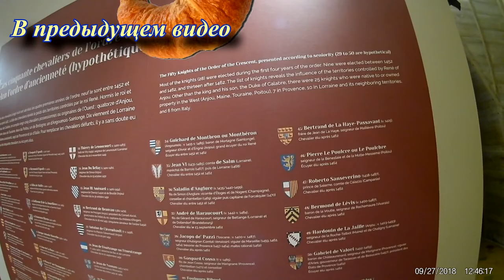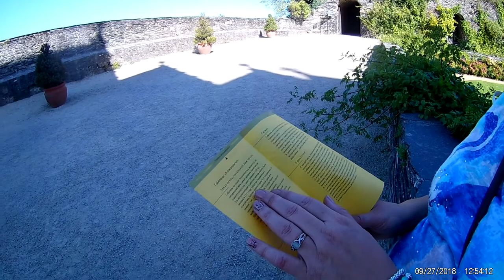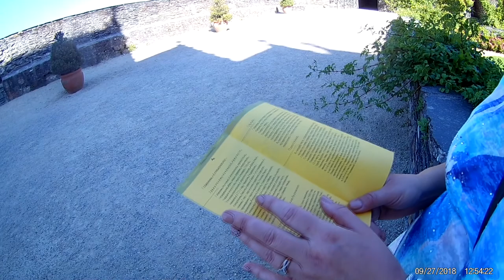La tenture de l'Apocalypse. Анжерский Апокалипсис. Анже. Франция.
La tenture de l'Apocalypse.  Анжерский Апокалипсис. Анже. Франция. Анже́рский за́мок.

5:15 - Les Fusiliers Grenadiers de la Garde 1810

Видео: Гобелен Апокалипсис. Анжуйский шедевр La Tenture de lApocalypse le chef dœu смотреть онлайн